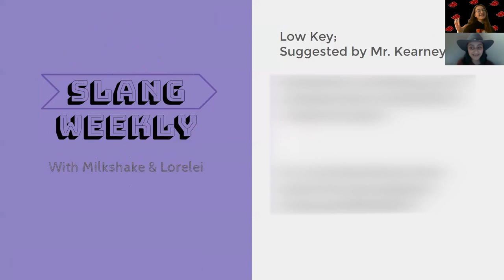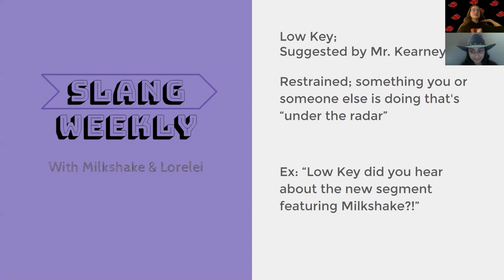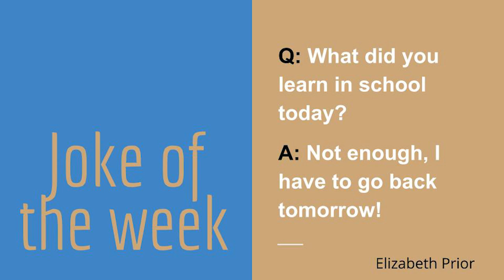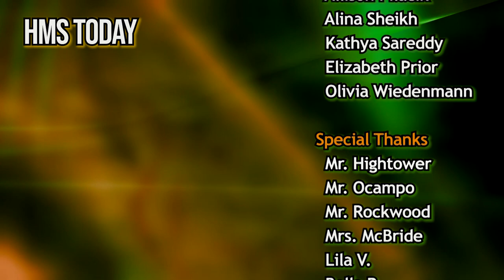HMS Today 1/21/21